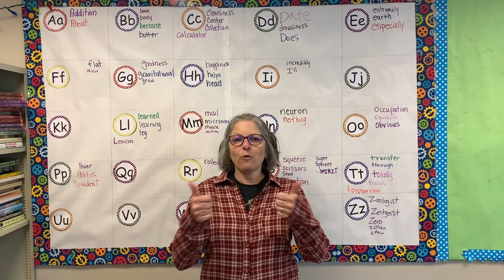HMS Incoming 6th Grade 2020 Virtual Tour